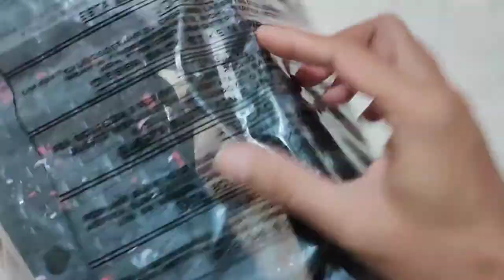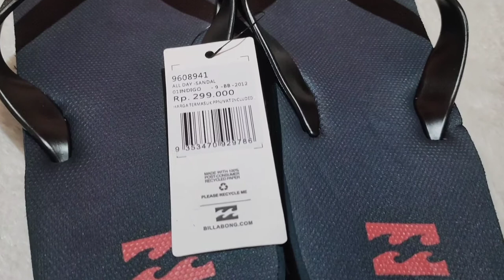Billabong All Day Sandal